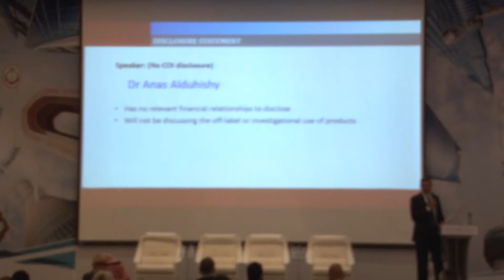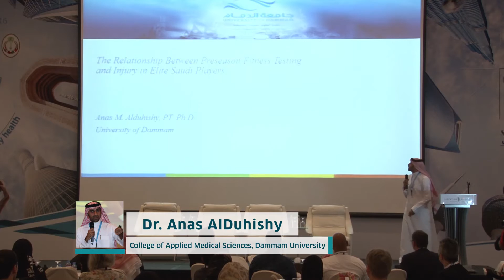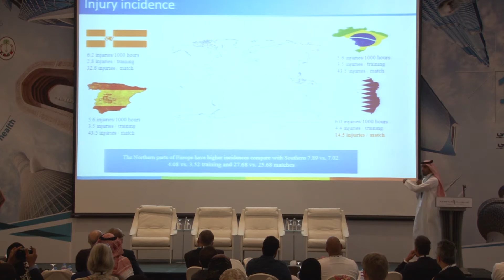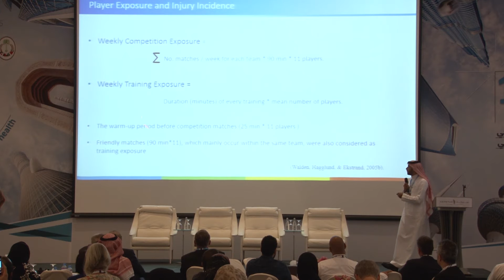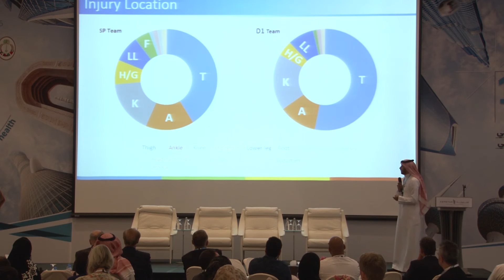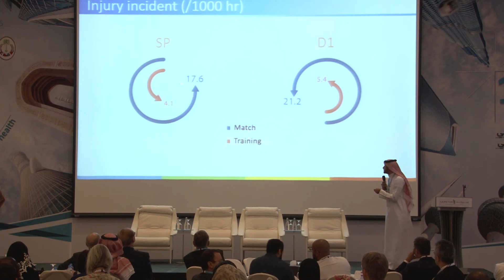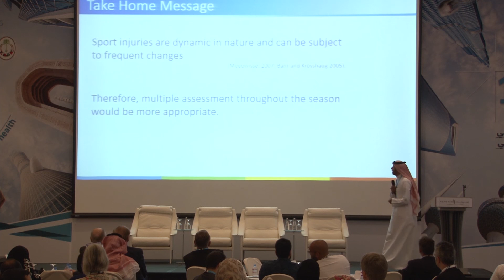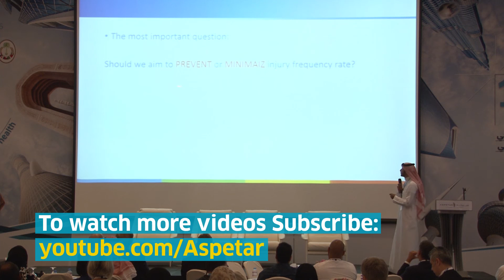The Relationship Between Preseason Fitness Testing and Injury in Elite Saudi Players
Dr. Anas AlDuhishy Vice Dean of Preparatory Year & Supporting Studies for Health Trak, College of Applied Medical Sciences - Dammam University.